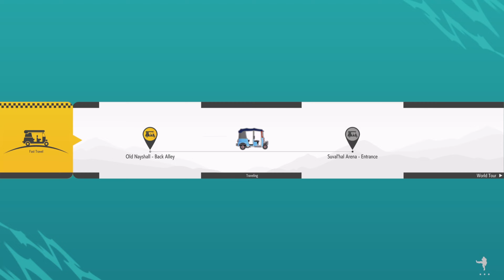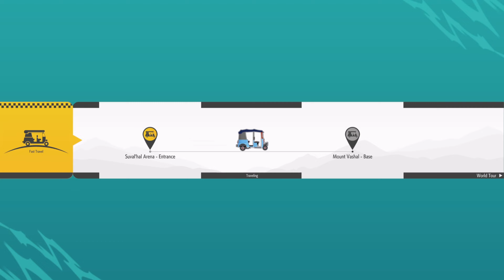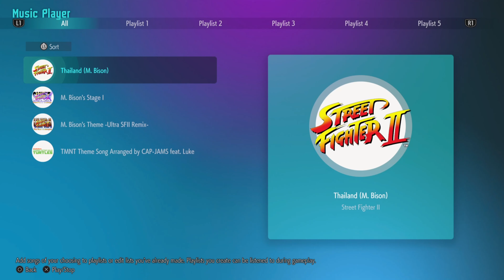Street Fighter™ 6 - World Tour Mode Part 7